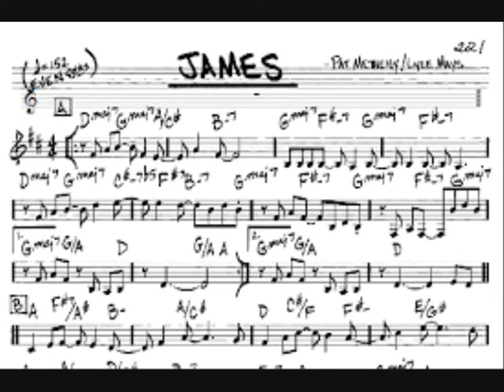Frank Antonucci & Dummy Blues Trio - James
famosa cover di Pat Metheny eseguita dal vivo  dal Dummy blues Trio durante una serata in un famoso locale romano.